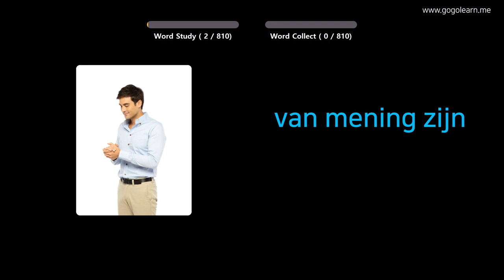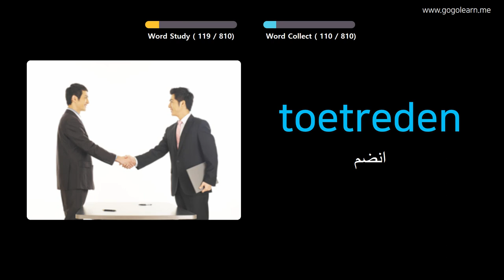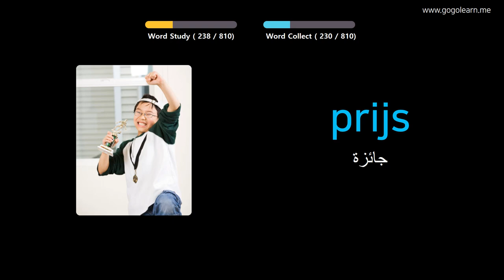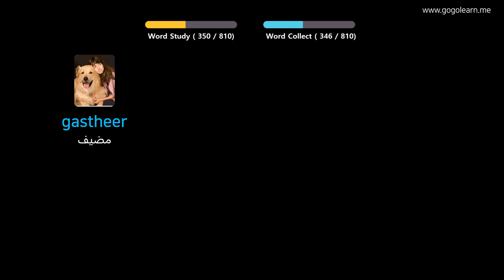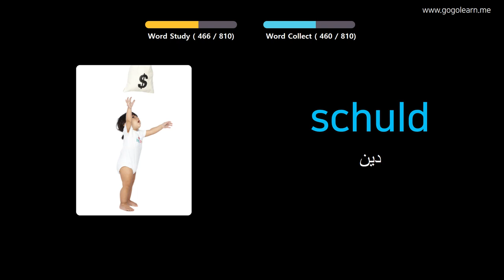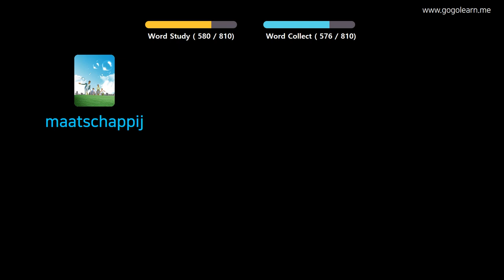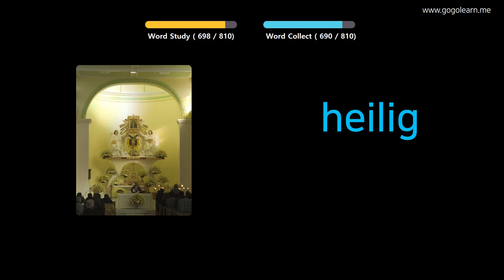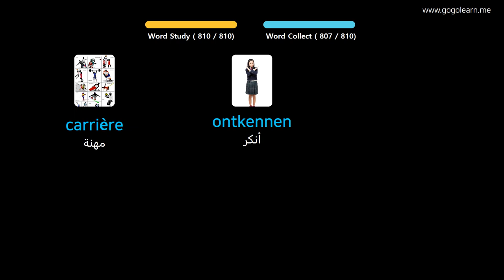تعلم اللغة الهولندية بالصور |المفردات الهولندية المدرسة المتوسطة | Golearn